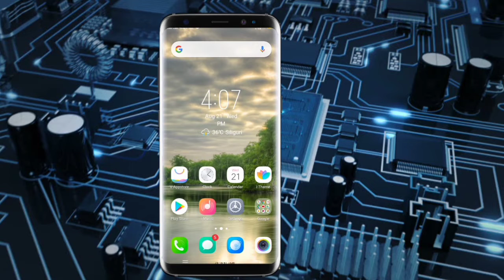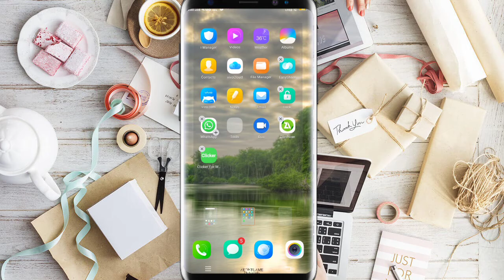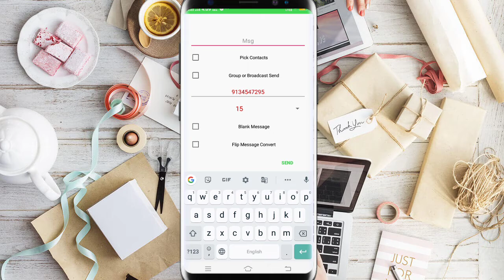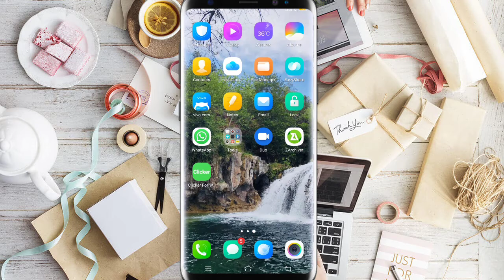How to send unlimited whatsapp messages in one click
Whatsapp Bomber,Whatsapp Bomber Apk,Whatsapp Bomber Hindi,Whatsapp Bomber App,Whatsapp Bomber 2017,How To Send Unlimited Message On Whatsapp,
How to Send 1,000 Messages in one click on whatsapp (no Root), easily send 1000 message on whatsapp in one click, whatsapp message,